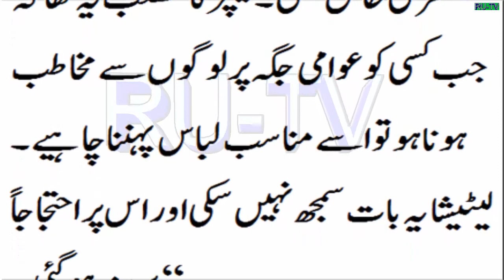Famous Letitia Chai || تم نے صحیح کپڑے نہیں پہنے تو || Real Urdu Tv